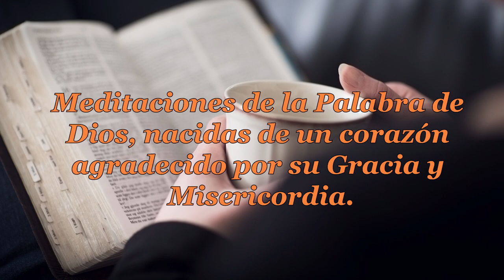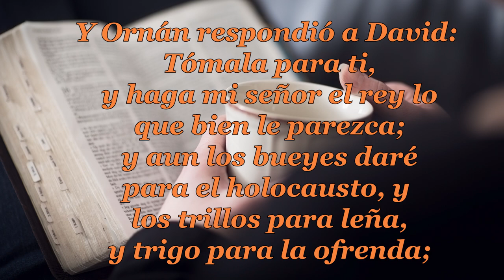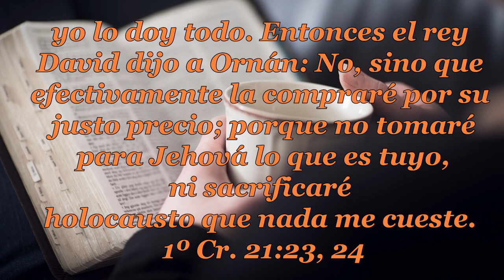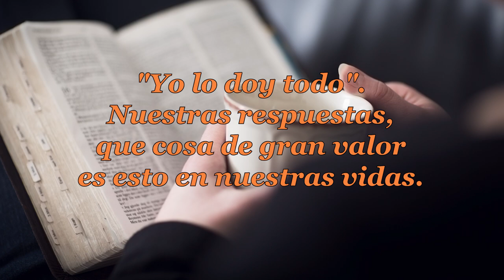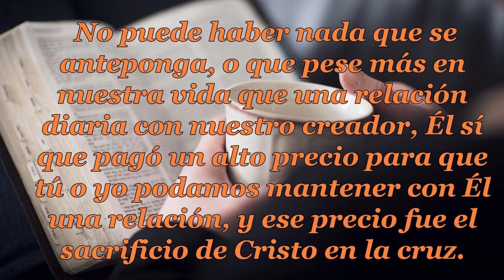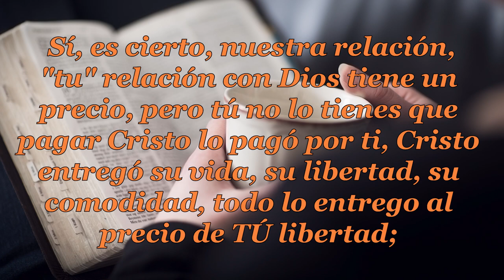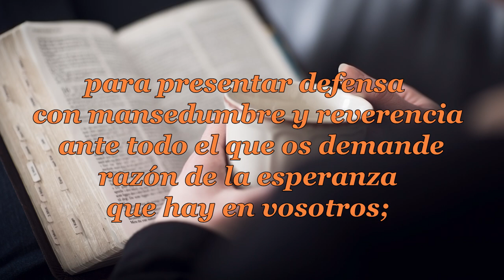096 TUS RESPUESTAS